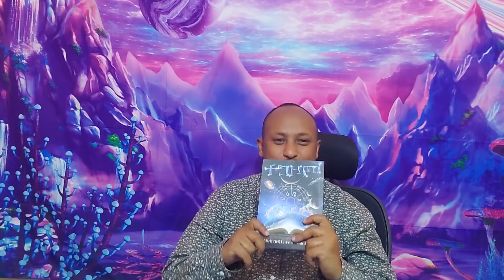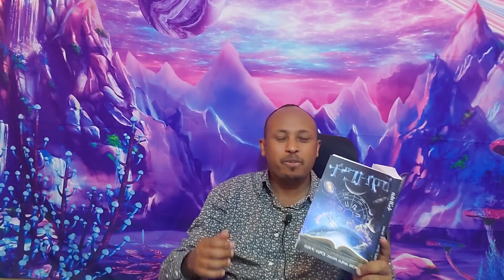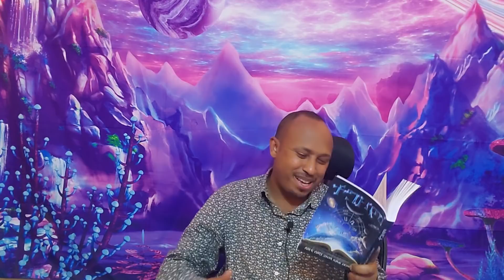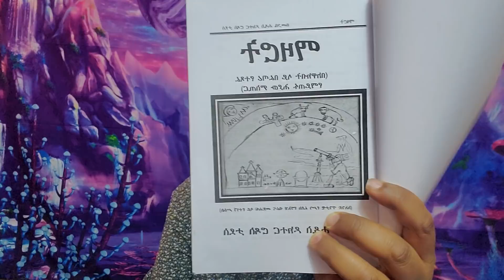ማዛሮት ምስጢራዊ የፈጣሪ ጽሑፍ በሰማይ ላይ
“ማዛሮት የሚባሉትን ከዋክብት በጊዜያቸው ታወጣ ዘንድ፥ ወይስ ድብ የሚባለውን ኮከብ ከልጆቹ ጋር ትመራ ዘንድ ትችላለህን?”
  — ኢዮብ 38፥32